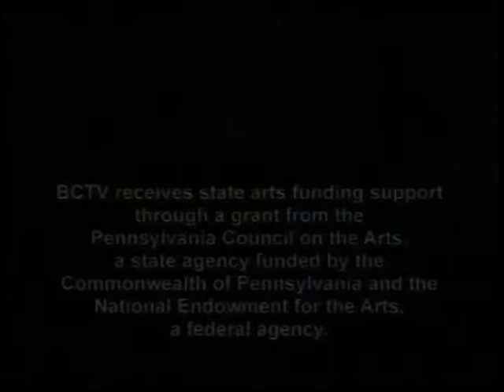Reading Musical Foundation 11-5-18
Meggan Kerber is joined by Keri Shultz to talk about the Reading Musical Foundation.